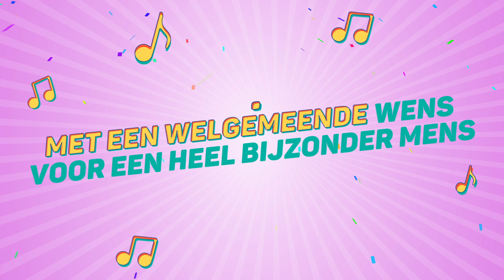Feline, Dit Is Je Verjaardag